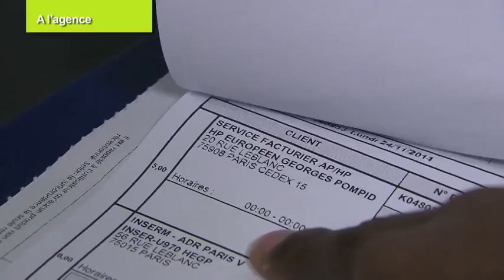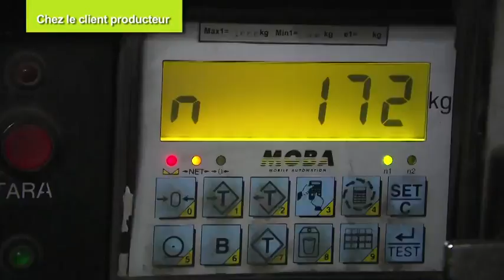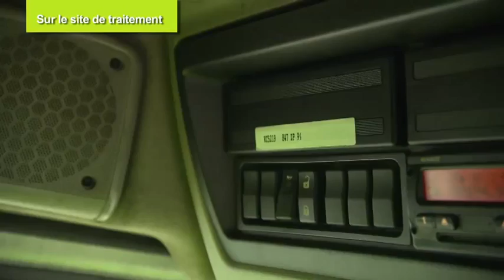Solución de trazabilidad de desechos hospitalarios RFID UBI Solutions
Puesta en marcha de nuestra solución RFID UHF de trazabilidad de desechos hospitalarios del productor al incinerador.